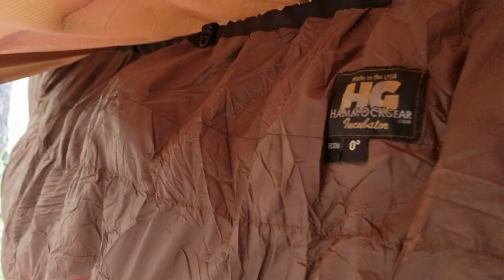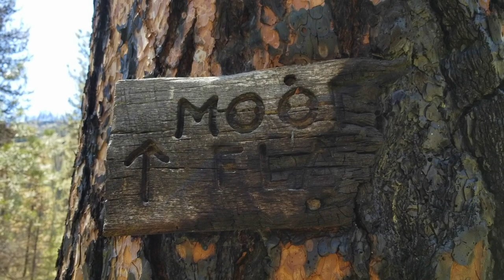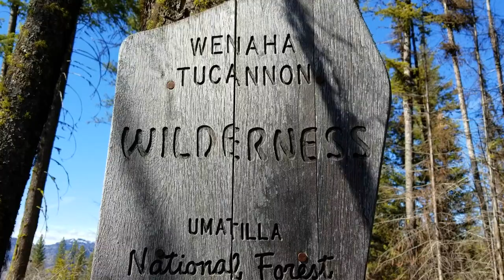Crooked Creek | Wenaha-Tucannon Wilderness, Oregon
We traveled down to Oregon in the hopes that we could find some snow-free trails to walk. The rivers and creeks were running high and forced us to stay on the trails that we could get to.

We got our wish and were able to hike without getting in to the snow. It was a great trip!